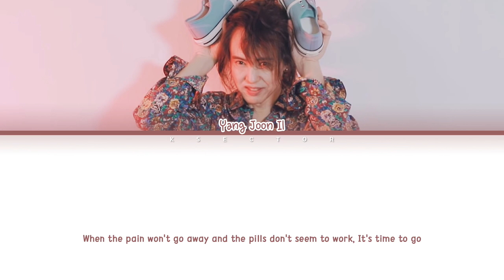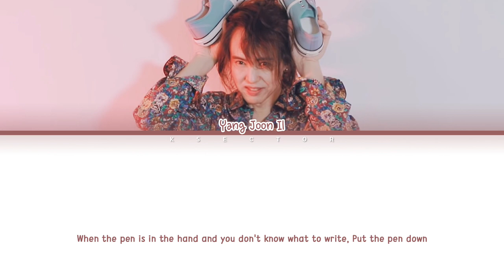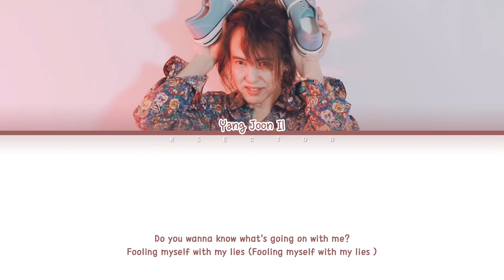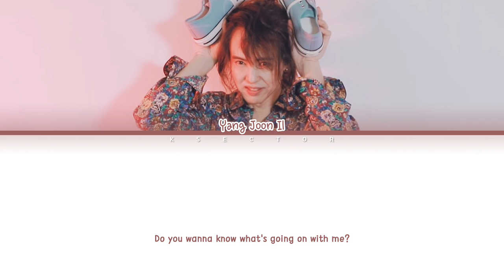Yang Joon Il (양준일) - Do You Wanna Know [Color Coded Lyrics Han/Rom/Eng]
By - KSECTOR

Song: Do You Wanna Know
Artist: Yang Joon Il (양준일)
Album: Day By Day
Year: 2021